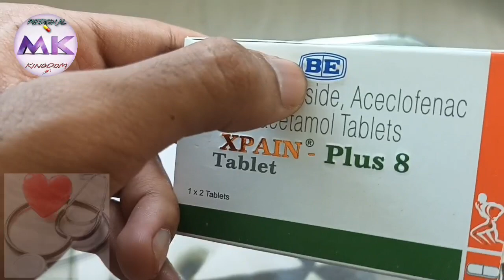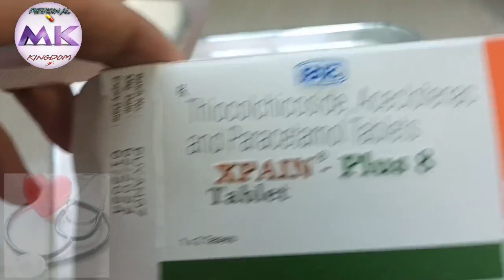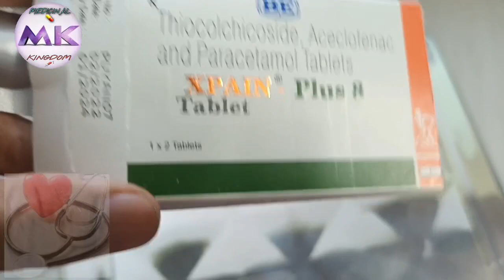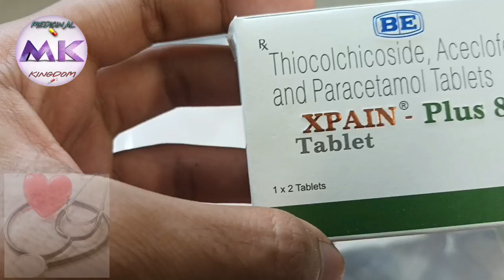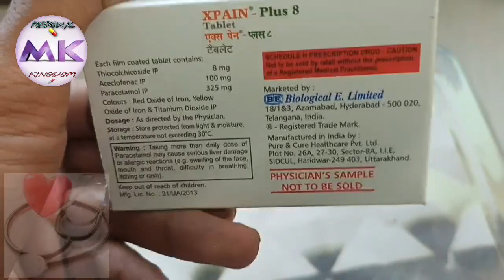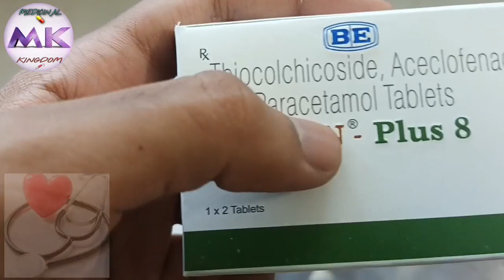xpain-plus 8 tablet use benifits 😱& contraindication दर्द सूजन की सबसे अच्छी दवा।thiocolchicoside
xpain-plus8tablet
pain & inflammation ki tablet
sweeling & pain medicine
learn about medicine
the Medical channel